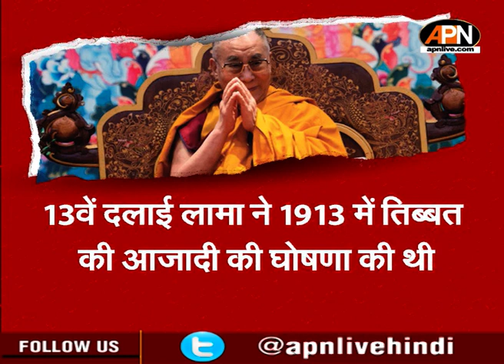INDIA CHINA DISPUTE: आखिर चीन को क्यों है भारत से दुश्मनी, 64 साल पहले उस रात की क्या है कहानी।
WORLD NEWS:INDIA CHINA DISPUTE: आखिर चीन को क्यों है भारत से दुश्मनी, 64 साल पहले उस रात की क्या है कहानी।
करीब 64 साल की वो रात। that night of about 64 years। China's nefarious intentions
अरुणाचल औऱ पूर्वोत्तर के कई इलाकों में चीन के नापाक इरादों के पीछे क्या है, चीन का दर्द या यूं कहें सिरदर्द क्या है, इसके लिए सुनानी पड़ेगी ..64 साल पहले की उस रात की कहानी, जब चीन को चकमा देकर 23 साल का एक नौजवान रातों रात हिमालय के दुर्गम रास्तों से भारत पहुंचा था, ये कहानी है दलाई लामा की जो आज भी चीन की किसी चाल के जवाब में भारत के लिए ट्रंप कार्ड हैं.

What is behind China's nefarious intentions in Arunachal and many areas of the Northeast, what is China's pain or should we say headache, it will have to be told.. The story of that night 64 years ago, when a 23-year-old The young man had reached India through the inaccessible routes of the Himalayas overnight, this is the story of the Dalai Lama, who is still a trump card for India in response to any trick of China.